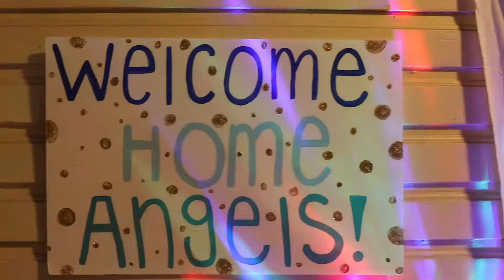Texas State Delta Gamma - Bid Day 2018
Texas State's Delta Gamma chapter just got a new member class at Bid Day (Fall 2018), and the energy was unbelievable.